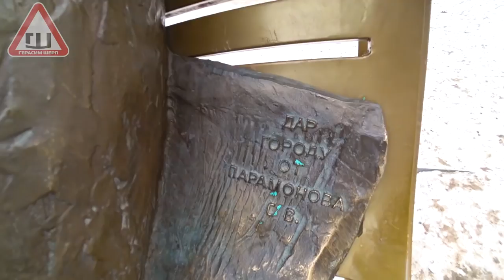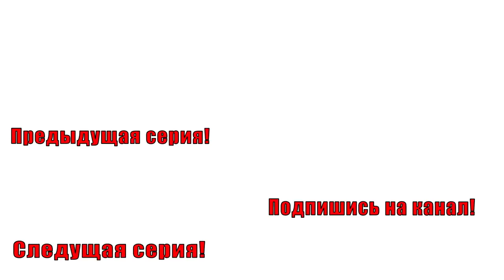Это вам не Москва! Красный город!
Там вы сможете записаться на ознакомительный курс вездеходного вождения или узнать о наших партнерах.Как мы ездили на Охоту в Йошкар-Олу и что там увидели!

Контакты для получения консультаций и записи на базовый курс обучения вождению вездеходов Шерп,  БигБо и Лесник